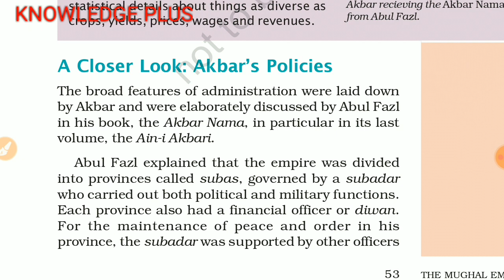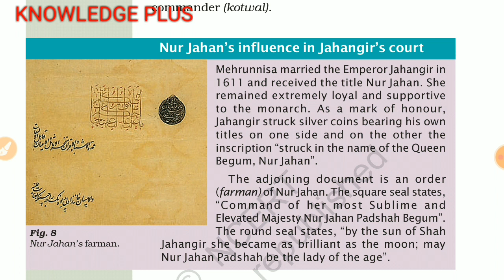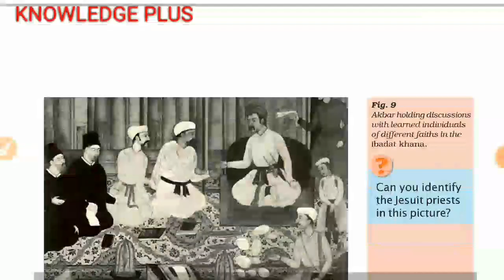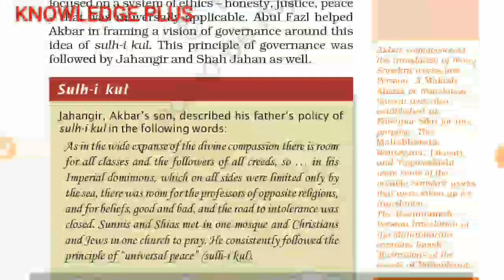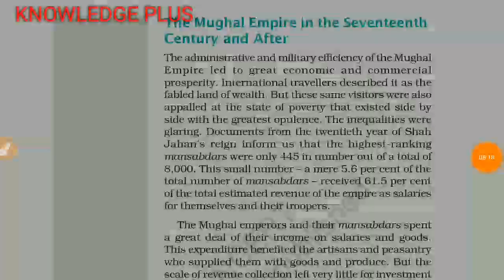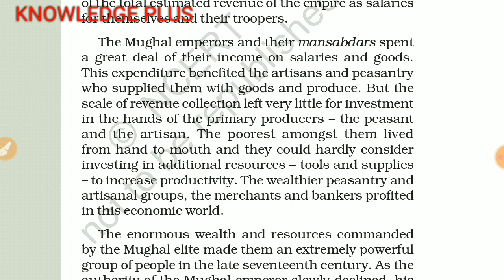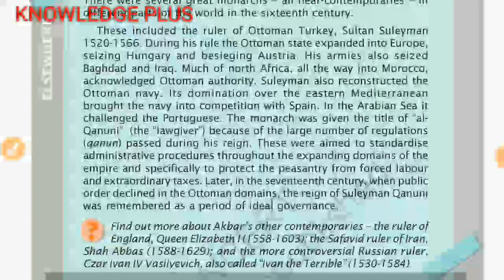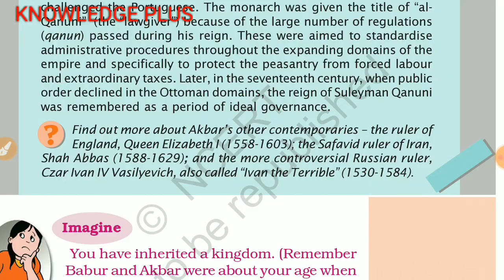Ncert history class 7 chapter 4 part 2 mughal empire in hindi